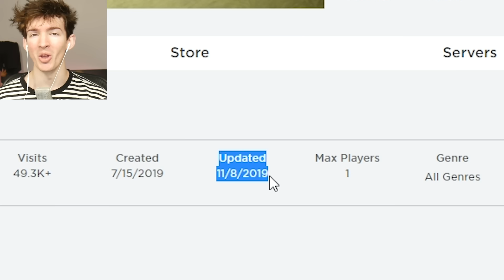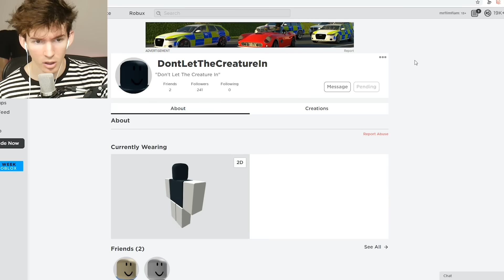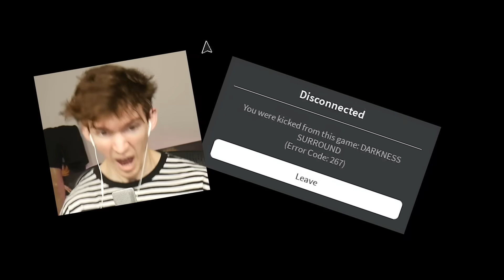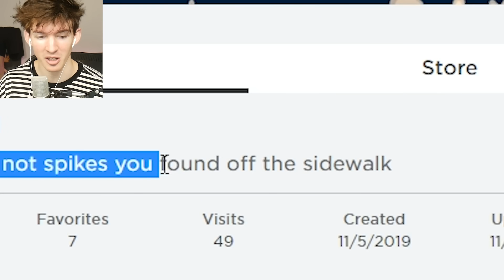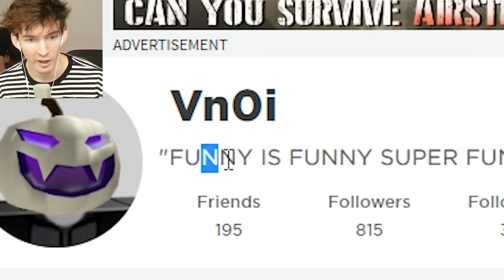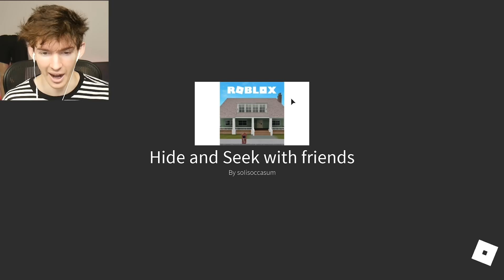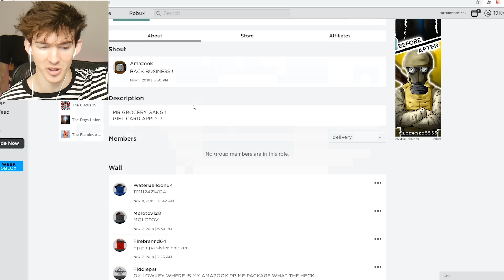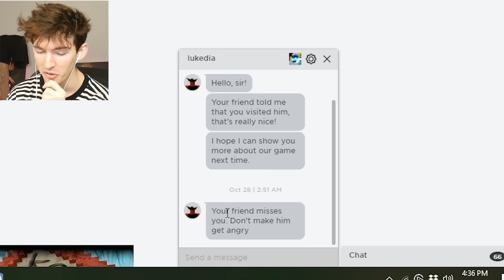Roblox... THE CREATURE BROKE IN.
Continue the investigation! Today I go myth hunting on one updated myth, and 2 new ones I haven't played.